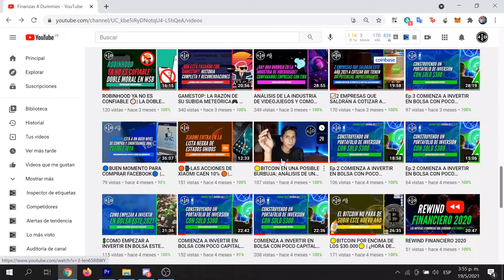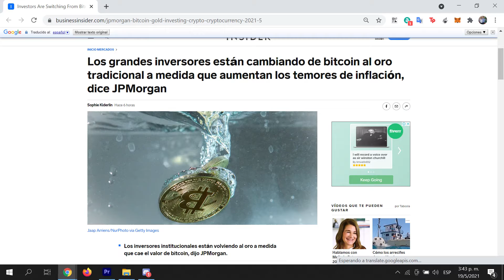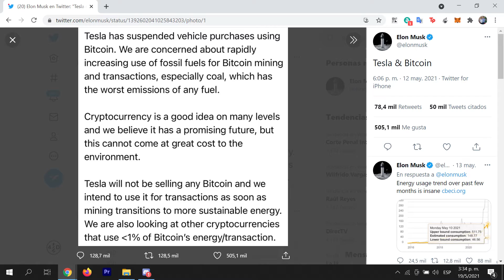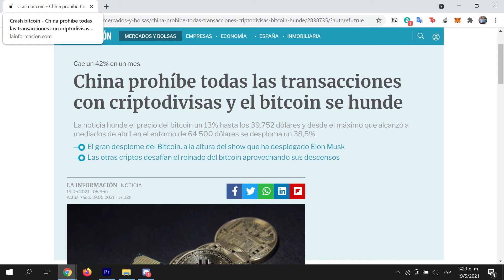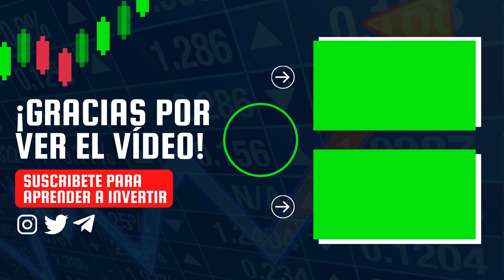¿Por que esta CAYENDO el PRECIO DEL BITCOIN HOY? | ¿Es momento de comprar Bitcoins?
El nuevo crash de mercado patrocinado por el bitcoin nos deja muy buenas reflexiones que como inversores debemos aprender y darnos cuenta cuando una activo tiene un valor justo o solo se está especulando.

🟩 Apoya mi contenido creándote una cuenta de Etoro gratis usando el siguiente enlace

🎁 CURSO ¡GRATIS! DE BOLSA